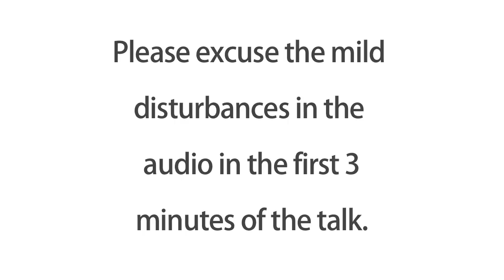Sri M - 'Upanishad Thoughts' - Day 1 - Talks in Trivandrum Dec 2018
Sri M gives an Introduction to the Upanishads and also gives a gist of the Katha Upanishad on the 1st Day of the talks which happened in Trivandrum from the 11th - 13th Dec 2018.

Day 1 - 11th Dec 2018

00:00:22 - What is an Upanishad?
00:08:23 - Meaning of the word ‘Upanishad’.
00:23:55 - Shanti Mantra-Sahana Vavatu.
00:33:42 - Story depicted in Katha Upanishad